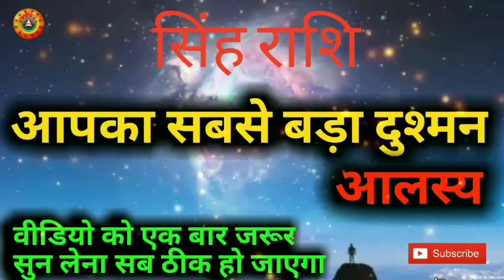सिंह राशि आपका सबसे बड़ा दुश्मन/Singh Rashi Apka Sabse Bara Dusman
सिंह राशि आपका सबसे बड़ा दुश्मन